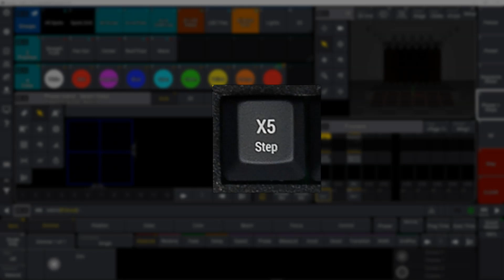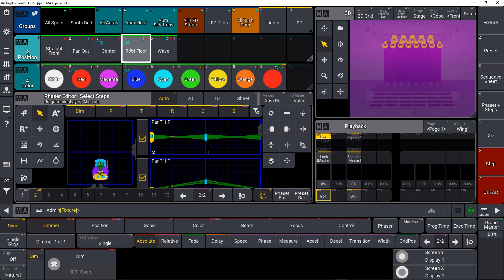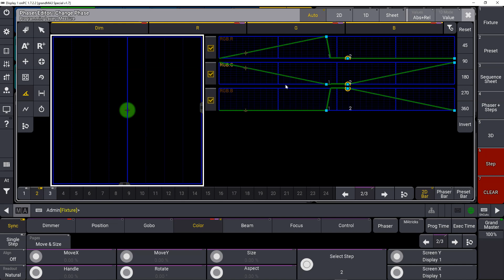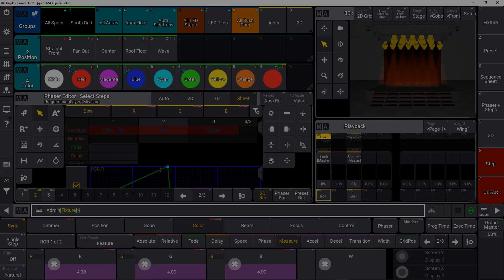grandMA3 v1.7 | Szybkie programowanie Phaserów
Najważniejsze funkcje oprogramowania grandMA3 v1.7

Szybkie programowanie Phaserów:
· Automatyczna integracja presetów w phaserach
· Inteligentne tworzenie kroków dla wielu atrybutów
· Lepszy podgląd na zawartość kroków
· Intuicyjne ustawianie czasów
· Programowanie do tempa utworu